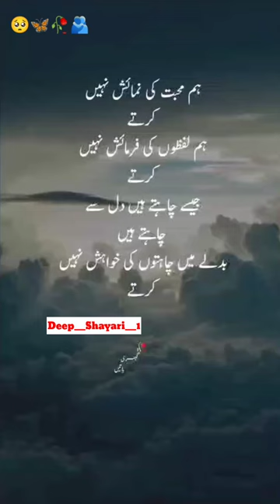🥀Ham Mohabbat 🤔| Deep lines Poetry💕| Heart Touching Poetry 🥰| Urdu Poetry☺️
tere bin teaser
terebin ep full 21
teri khudgarz
teri meri dooriyan today episode
tery bin
thugboi max choo choo charles
tiranga
tomato soup recipe
tunisna snarma death video
umrah karne ka
urdu status shayari
urfi javed pics
usman ghazi season 4 episode 65
videos
vitamin d3
vlogs
waada197
walk at home
watch
watu izzu mantasha watu zillu mantasha
whale
whale
wiladat ali akbar
wild animals
wwe
XXX
ya allahu ya rahman ya rahim
ya hayyu ya qayyum
ya wadoodo ya salamu ka wazifa
yah rishta kya kahlata hai
yamaha boat
yumna zaidi vlogs
zindagi imtihan leti hai whatsapp status
zxcvbnm asdfghjkl qwertyuiop 123
حدیث
سکسی
مفتی سعید ارشد الحسینی
खुदा वाहिद है कव्वाली
दुनिया के मुसाफिर नात
नजम
सीआईडी
सूरह मुल्क
kapil ka show
karma quotes
kasam tere pyaar ki drama
kashmiri hadees
kavvali
ke samachar
kgf attitude status
khab
khana banane ka
khana khane wala
khatarnak magarmacch
korean world
jason
jeans folding tricks
judaai full movie
juhu beach mumbai
kabhi kabhi
kabhi kabhi aditi
kabutar
kahani
kaka song
kali kali
kalma
kantara movie comedy scenes
imam mahdi
india mein kya chal raha hai song
indian south movie
inspirasi kehidupan full movie
inzi or ibrahim
iqbal poetry
iraq city
ishqiya shorts
islamic status
islamic teacher
jadugar song
janhvi kapoor nadiyon paar
hania amir cute moments
happy birthday happy birthday to you ha...
hareem shah ki likh video
hasnain ke nana
hijab tutorial
hindi land
holi ka gana
honda pcx terbaru 2022
horror shorts
how to use safi
hu
hum to lut liya milke husn walon ne
funny clips
funny kashmir
funny shorts
gane अच्छे-अच्छे
geo news live
ghar wala
globe
gold biscuit
govinda songs
gta 5
gulam rasool balyavi
h az
hajj
fan sticker basti
farhan saeed
farq
farq 38 episode
fat to fit transformation men
fish aquarium
flying butterflies
food recipe
food review
fortuner vs thar
franklin
free fire video
drama serial grift
drama tere bin
dramas
dua kaise mangte hain
dua qunoot
ducky bhai
dulhan
dumper
durood e ibrahim
durood ibrahim ke baad ki dua
eid mubarak
endoscopy kaise hoti hai pet ki video
exam wazifa
darjeeling tour
deewangi song
dekho dekho kya woh ped hai chadar od...
dijainar kurti
dilwale dulhania le jayenge shahrukh kh...
divya drishti
doctor ibrahim
doctor khader vali
doll
dr israr ahmed quran tafseer
drama
chor chor chor
chudail
chunni mein chunni mein chunni mein
comedy
comedy video
cousin song
cr7
cricket videos
cycle stunt
dada ne
dadhi status
dard bhari shayari
chahat ali khan
chana chicken
chand ki tarikh
chand tara drama
chandi da challa song
che which shaam watith kashmiri song
cherry
chhote babu
chhotu dada
chicken kfc
chidiya chidiya chidiya chidiya
chintu mintu pintu
bismillah allah humma sallay ala muha...
blackhead removal at home
bodyguard picture ka gana
bole
bts
bts gril
buhe bariyan
bulbul
bulbule bangal ki takrir
burak
captain america robot
cartoon cartoon
cat person
bemal
bhaiya bhaiya bhaiya
bhartar song sumit goswami
bhoot
bhoot wali tik tok
bhutni cartoon
bigg boss
bigg boss 16
bili
billi wala sexy video
azab e qabar
baalveer baalveer song
baalveer returns
babies
baby mara birthday ma song
bacchon ki
bacchon ki funny video
bacchon ki video
back to back full movie in hindi
bahut sari naat
balloon
balochi gane
bayan
allah ke sath
allah muhammad rasulullah
allah rasul ki baten
allama khadim hussain rizvi poetry
aloo fafda recipe
alsi ke fayde bataen
ayatul kursi
ayatul kursi hindi mai
acche acche
acche acche game bhejo
acchi acchi like
accident news
achar
adaah queen
afreen afreen
ajmal raza qadri
ajooba song
alia bhatt funny video
alibaba
allah
status
tere bin episode 19
urdu arabi
yaseen
сексуальные девушки
तूने मेरी जान
123 go
143 song rabeeca khan
27 february ki news
free fire
grift drama
kala doriya
kuchh notice kiya
madina sharif
mai mai mai
naira suit
nikki block
pakistani serial
pathan
samjhota
shab e barat status
pakistani drama
tere bin episode 20
درود تاج
aahat
balam thanedar
bhoot wala
bulbulay
bully bully
churail cartoon in urdu
COW
darood sharif
tere bin
naat sharif
surah mulk
aquaman
cid
food
hadees
kachcha badam gana
kartun
naat